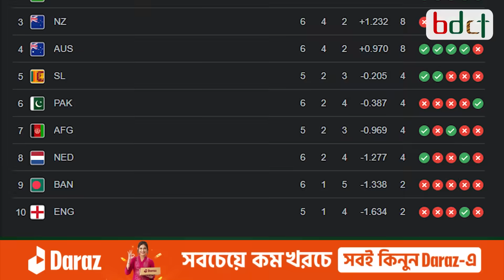চ্যাম্পিয়ন্স ট্রফিতে বাংলাদেশের খেলা নিয়ে শঙ্কা, সমীকরণের মারপ্যাঁচে কোয়ালিফাইয়ের সম্ভাবনা | Shakib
বিশ্বকাপে ভরাডুবির প্রেক্ষিতে বাংলাদেশের সামনে এখন চ্যাম্পিয়ন্স ট্রফিতে কোয়ালিফাই না করার শঙ্কা। যে দল ওয়ানডে বিশ্বকাপের সুপার লিগে নাম্বার তিনে থেকে কোয়ালিফাই করেছিলো, তারাই এখন চ্যাম্পিয়ন্স ট্রফির জন্য সেরা আটের লড়াইয়েও টিকে থাকতে হিমশিম খাচ্ছে। তবে এখনও সাকিবদের সামনে চ্যাম্পিয়ন্স ট্রফিতে খেলার সম্ভাবনা আছে বেশ। সেজন্য বিশ্বকাপের পয়েন্ট টেবিলের শীর্ষ আট দলের মধ্যে থাকতে হবে। আবার আয়োজক পাকিস্তান যদি সেরা আট দলের মধ্যে থাকতে না পারে, তখন বাংলাদেশের সামনে চ্যালেঞ্জ বাড়বে আরও। বিশ্বকাপ জয়ের স্বপ্ন, সেমিফাইনাল স্বপ্ন- শেষে সাকিবদের সামনে এখন লক্ষ্য চ্যাম্পিয়ন্স ট্রফিতে কোয়ালিফাই করা।